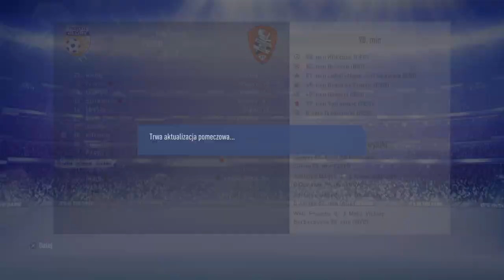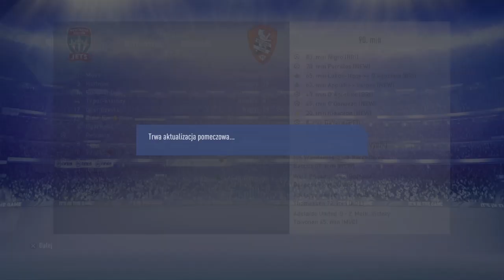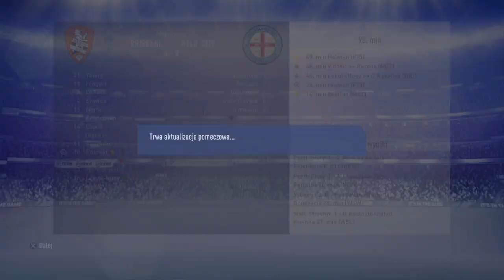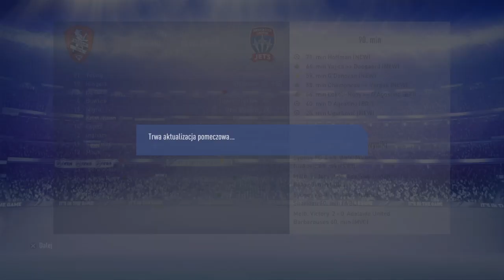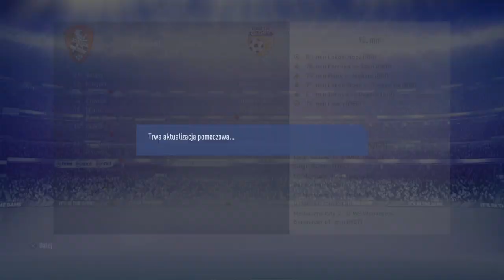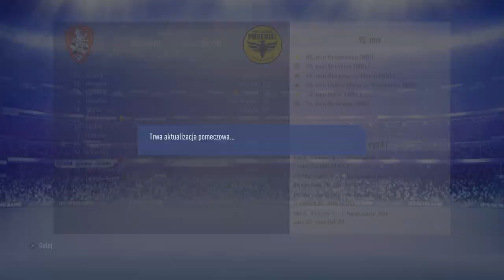FIFA 19_turniej 77 ps4